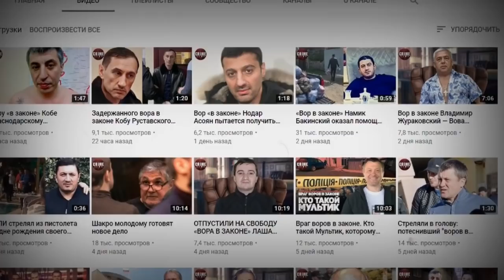Что говорит криминалитет о санкциях против воров в законе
В списке, как заявил после заседания СНБО Владимир Зеленский, 557 фамилий воров в законе. А также 111 неких криминальных авторитетов с иностранным гражданством, которые находятся на территории Украины.